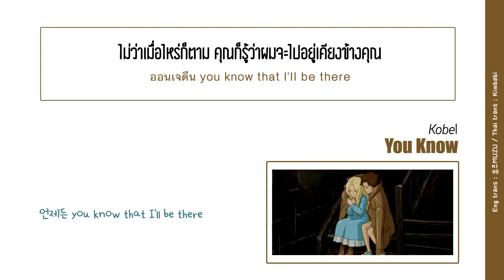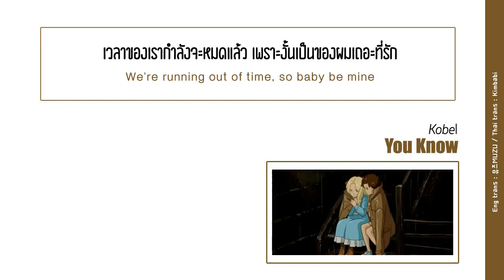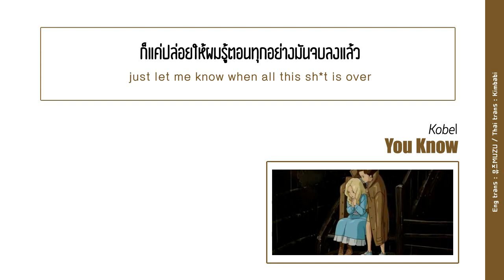[THAISUB] Kobel - You Know (prod. by Syndrome)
Artist : Kobel
Song : You Know (prod. by Syndrome)
Han Lyrics by Dizzy Blue
Eng Trans by 뮤즈MUZU
Thai Lyrics & Thai Trans by kimbabi
Encode & Timing by kimbabi

ผิดพลาดตรงไหนขออภัยด้วยนะคะ
ตอนแรกว่าจะไม่แปลเพราะคุณ muzu เขาแปลจากการฟัง ขี้เกียจพิมพ์เนื้อเกาเองด้วย 5555  แต่พอดีเห็นคุณ Kobel ไปแปะเนื้อเพลงในช่อง WLK เลยเอามาแปล บางช่วงอาจจะไม่ตรงกับคุณ muzu นะคะ เพราะเนื้อเพลงไม่ตรงกัน เรายึดตามคุณ kobel ค่ะ